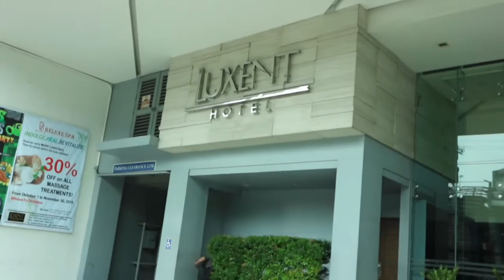BIRTHDAY ni MAMA | LUXENT HOTEL ★ Xai Evangelista ★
🙋🏼 💜 Hi, guys! Here's another video for you. ✌🏼️ Let me know your ideas of what I should vlog next. 😎

CELEBRATE LIFE! 😀

It's Mama's birthday! I just realized ang hirap mag-edit ng videos kapag ang dami masasayang naganap sa isang araw. I don't want to bore you with a long video pero ang hirap talag mag-cut haha

Luxent Hotel has the best beef stroganof!! Paulit-ulit ko na sasabihin yan! haha

God bless! 💜

"And we know that God causes everything to work together for the good of those who love God and are called according to His purpose for them."
- Romans 8:28